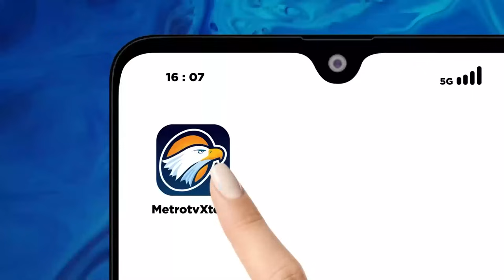LIVE EVENT - Pernyataan Cagub Jateng Andika Perkasa Usai Nyoblos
MetroTV, Andika Perkasa, calon gubernur Jawa Tengah, mengajak seluruh masyarakat untuk menyambut pesta demokrasi dengan penuh kebahagiaan dan semangat. Menurut Andika, pemilihan gubernur bukan hanya sekadar memilih pemimpin, melainkan juga menentukan arah masa depan Provinsi Jawa Tengah yang lebih baik.